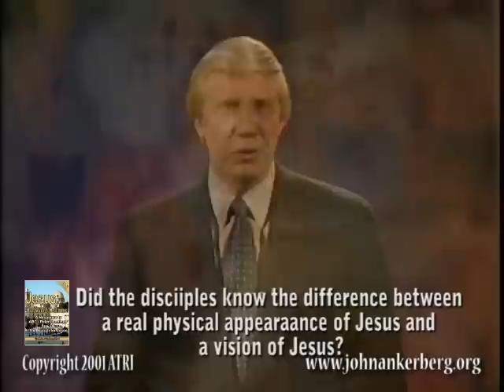The Physical appearance of Jesus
From our series "The Search for Jesus Continues" this clip answers the question:  Did the disciples know the difference between a real physical appearance of Jesus and a vision of Jesus in their minds?